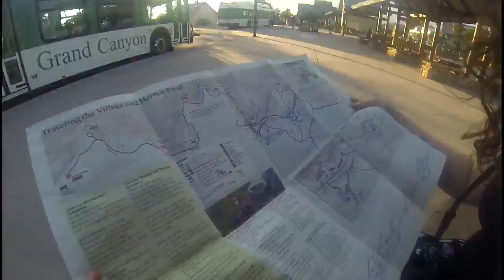9. Las Vegas NV-Salt Lake City UT